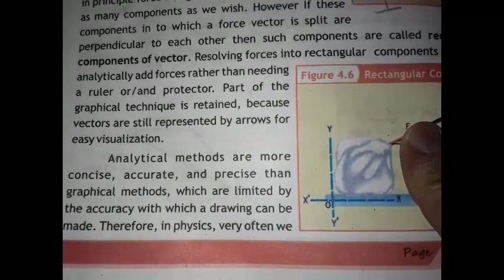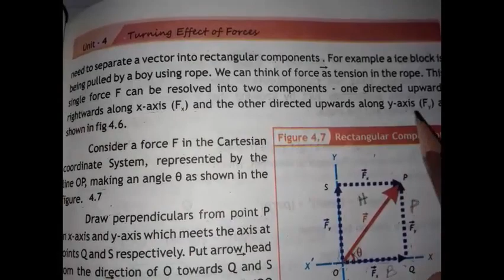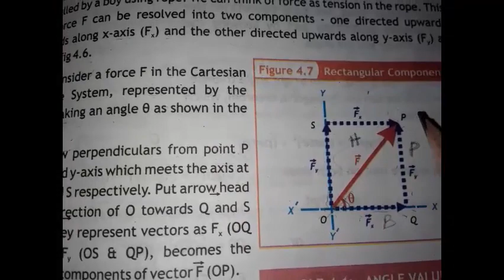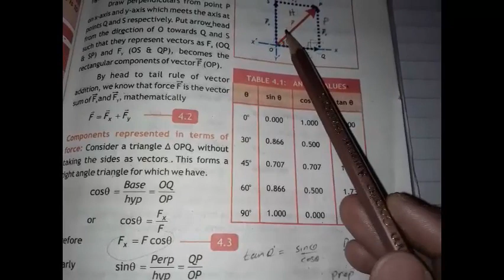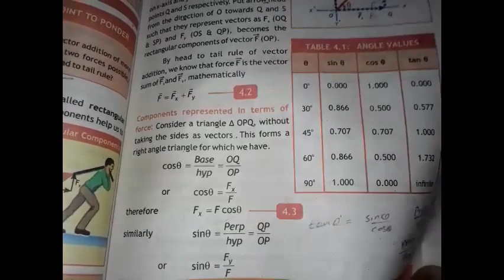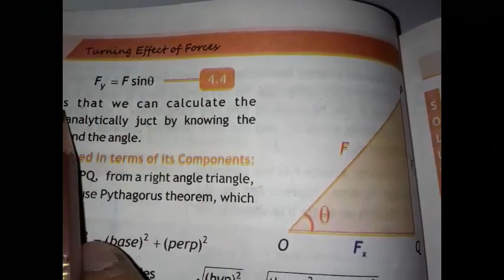Physics Lecture 33 Grade 9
Chapter # 4  Turning effect of forces
Topic name: Resolution of forces